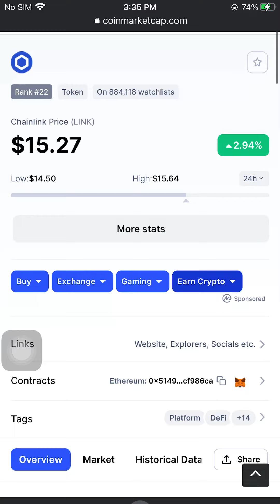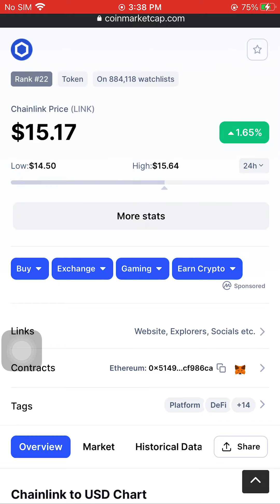Chainlink Price (LINK)$15.18 JANUARY 28 2022